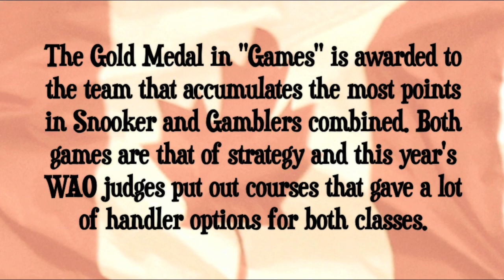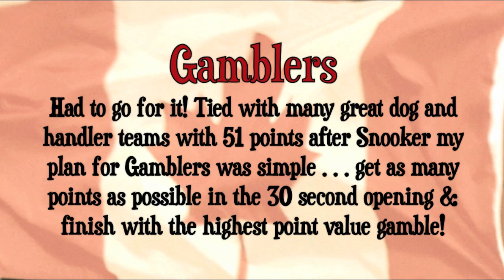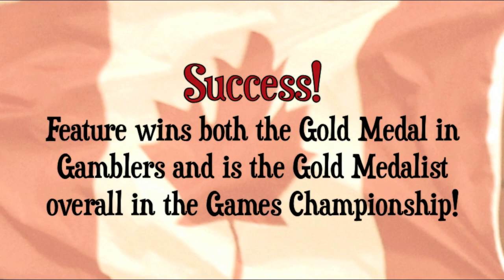World Dog Agility Open 2013 Games Championship